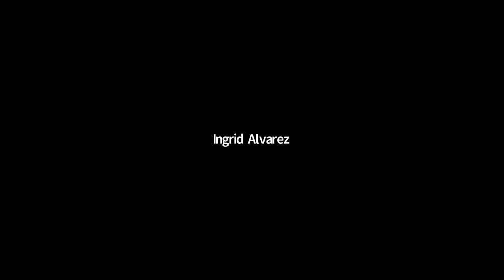Homenaje a María Lugones con la participación de Ochy Curiel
El Doctorado de Estudios Interculturales junto con la Dirección de Género de la Universidad Católica de Temuco, Chile, organizaron el día 10 de septiembre un homenaje a la filósofa feminista decolonial María Lugones. Esta actividad, cuyo objetivo fue recordar el legado de la reconocida filósofa, contó con la participación de la destacada académica, investigadora y activista Ochy Curiel y los comentarios de las profesoras doctora Cecilia Fernández y doctora Solange Cárcamo y de las doctorantes Ingrid Álvarez y Noelia Figueroa Burdiles.